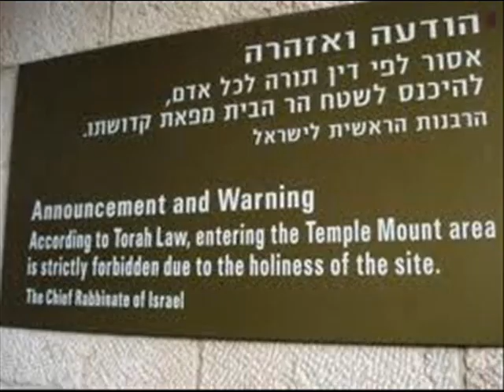מזל טלה Aries הסבר בוידאו לפי קבלה זוהר kabbalah